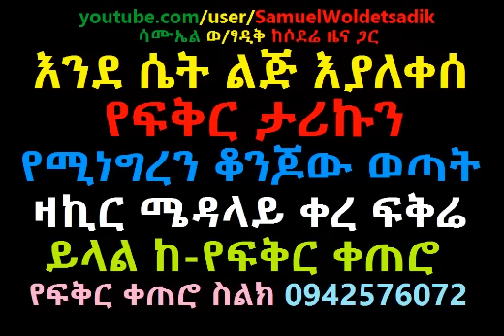Ethiopia: እንደ ሴት እያለቀሰ የፍቅር ታሪኩን የሚነግረን ቆንጆው ወጣት ዛኪር ከፍቅር ቀጠሮ